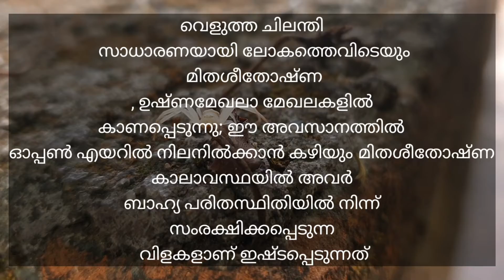white spider വെളുത്ത ചിലന്തി /